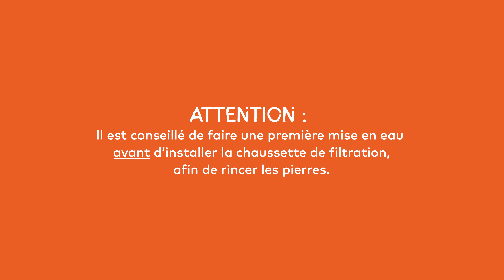Nettoyer les filtres et changer les pierres du dynamiseur d'eau TORRENT | Bertrand Puma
Comment changer simplement ses pierres de filtrations du dynamiseur d'eau TORRENT :

00:00 : Introduction
00:25 : Fermer le système et vidange
01:15 : Enlever les gobelets et changer les filtres
02:38 : Graisser les filetages
03:05 : Réinstaller les gobelets de filtration
03:32 : Remise en eau